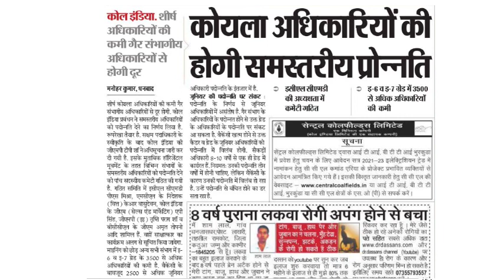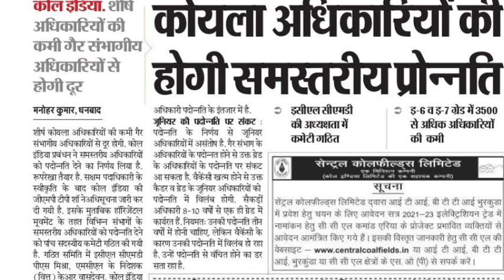Coal India ने तैयार किया नया Promotion नीति? Junior अधिकारियों का प्रमोशन 8-10 वर्षो से नही हुआ?